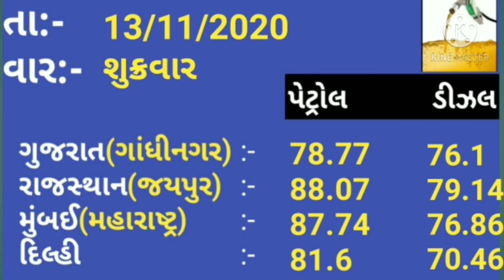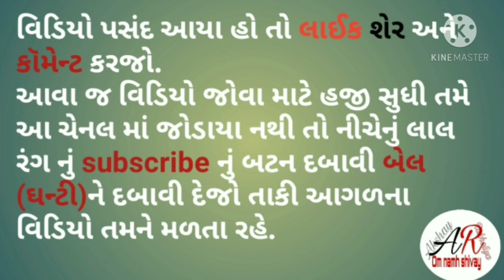13 નવેમ્બર 2020 આજ નો પેટ્રોલ નો ભાવ//ડીઝલ નો ભાવ પેટ્રોલ નો ભાવ//Petrol diese priceToday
13 નવેમ્બર 2020 આજ નો પેટ્રોલ નો ભાવ//ડીઝલ નો ભાવ પેટ્રોલ નો ભાવ//Petrol diese priceToday

                           🕉️ નમઃ શિવાય

બેંગલોર બિહાર.

               🕉️  MAHADEV HAR  🕉️

તાજાં સમાચાર
ગુજરાતી સમાચાર
પેટ્રોલ ડીઝલ નો ભાવ શું છે